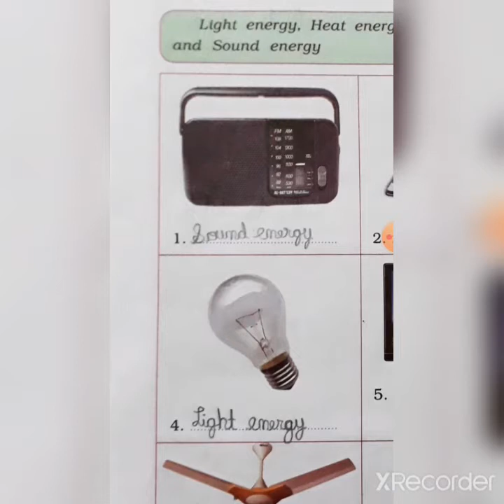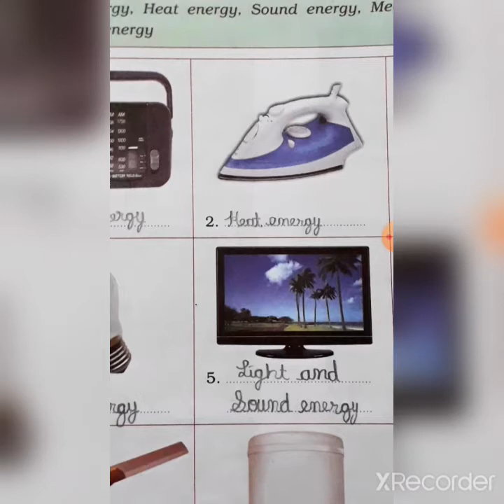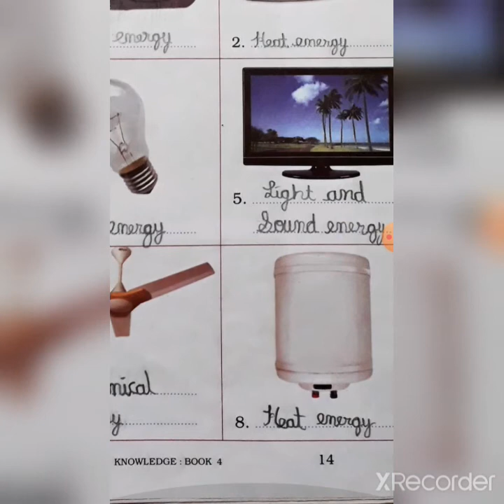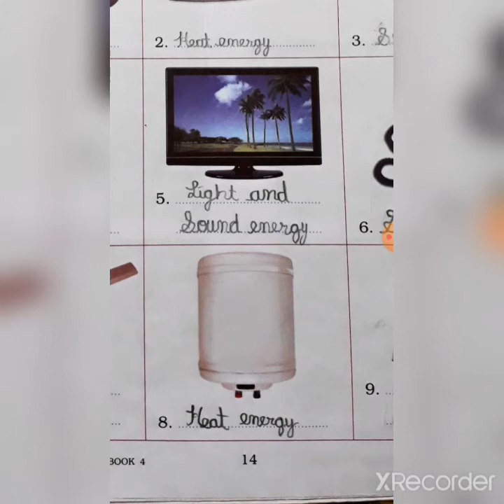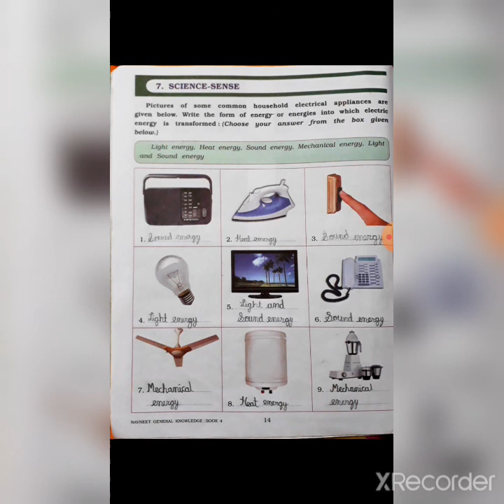4th std G.K chapter..7(Science sense)13/8/20(Thursday)